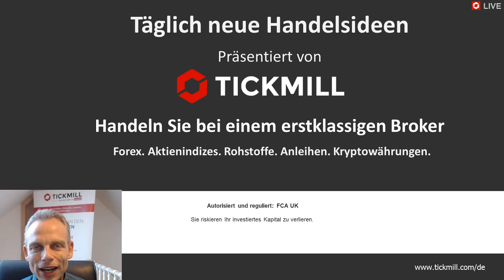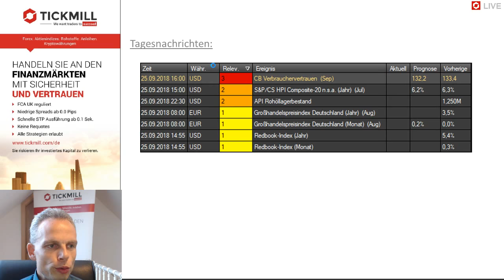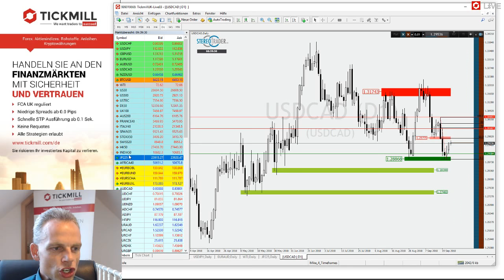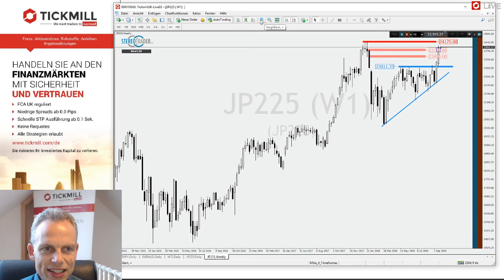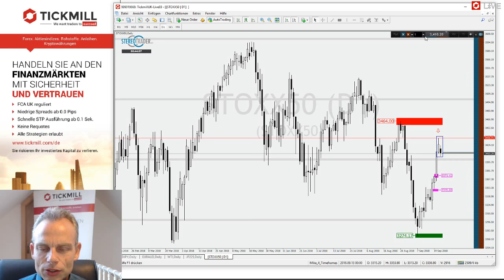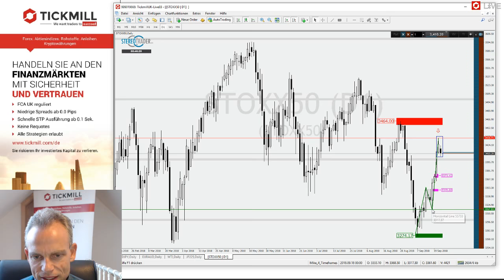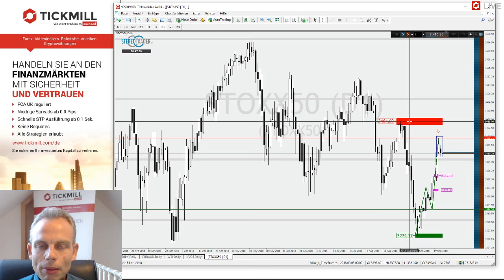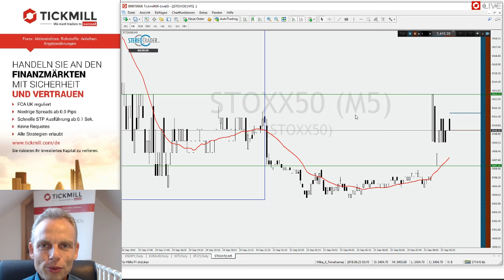Nikkei – USDCAD – Stoxx50 – Videobesprechung zu Tickmill's Handelsideen für den 25. September 2018